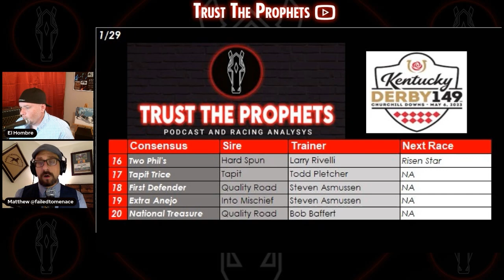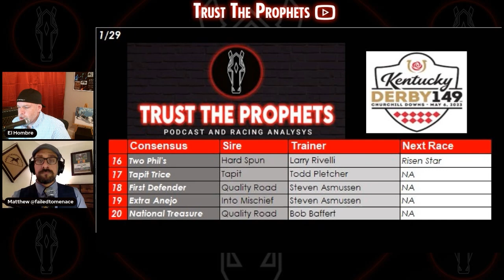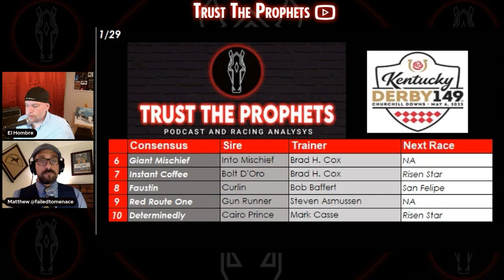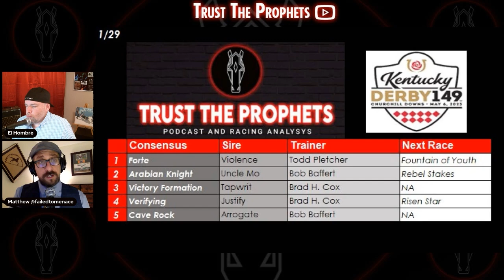TOP 25 CONTENDERS 2023 KENTUCKY DERBY | 149th RUN FOR THE ROSES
This is Trust The Prophets first ranking of their Top 25 contenders for the 2023 Kentucky Derby @ Churchill Downs on May 6, 2023, for this 149th Run for the Roses. Who will be at the top?